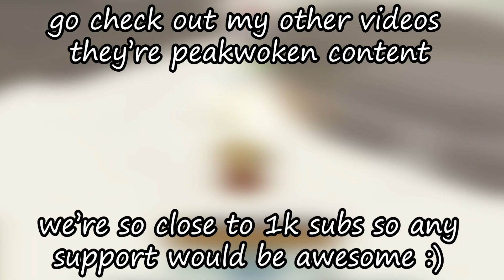BLADEMASTER | Deepwoken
Deepwoken will collapse when I find out the new tech that allows me to create nuclear fusion with the railblade critical

MEDIA USED:
You. Me. Gas Station.
Rip and Tear Until it is Done. (Doom Eternal)
Transforming Boujack (DBZ Dokkan Battle OST)
BOOM!!! HEADSHOT!
Dap me up
A Light in the Sky (Naktigonis)